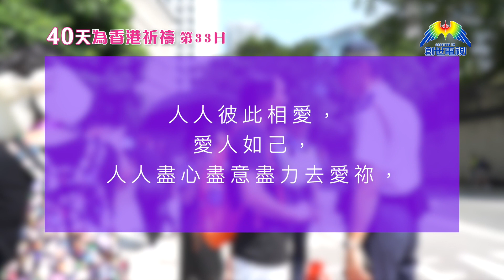40天為香港祈禱 DAY33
第三十三天：27/9（五）
慈愛的天父上帝！
我們同心為我們的城市，
我們所愛的家園香港，
向祢祈禱！

父啊！
求祢叫我們不要忘記 ：
使人和睦的人有福了！
因為他們必稱為神的兒子。
任何直接或間接破壞和睦之事，
均應避而遠之。

求祢使仁愛，和平早日充滿香港，
人人彼此相愛，愛人如己，
人人盡心盡意盡力去愛祢，
並且棄惡行善，行在祢的旨意中。

我們同心的禱告，
乃是奉主耶穌基督的聖名祈求。
阿們 ！